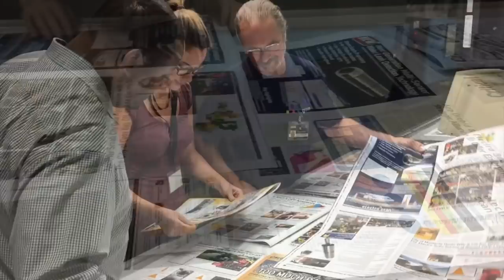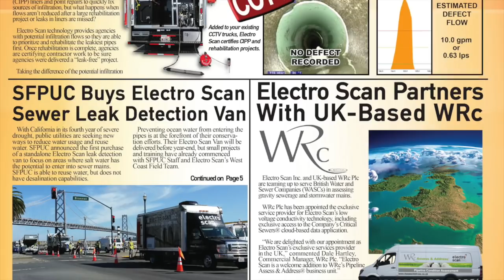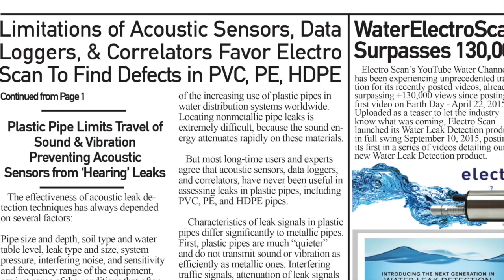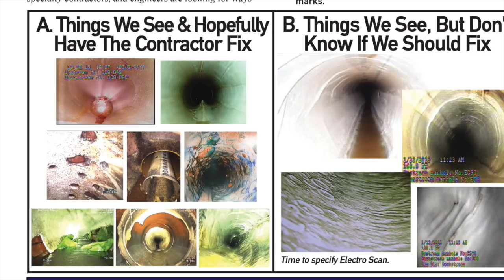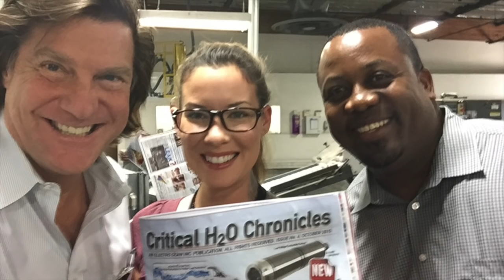2015 Electro Scan Newsletter - Press Check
Watch how Editor-in-Chief, Carissa Boudwin finishes up 'press check' on the latest Electro Scan newsletter.  Now available for download and in the mails to the United States and Canadian water industry.

Perfect timing for recently enacted California SB 555 as the preferred water loss detection device.